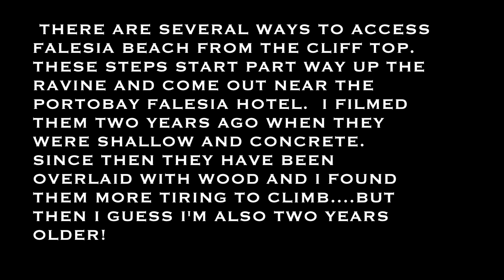PortoBay Falesia Hotel - climbing the steps from Falesia beach 2019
The steps are now all wooden and quite steep with several resting benches.  They come out on the road next to the Portobay Falesia hotel.  If you are a guest at the hotel you can gain access to the hotel grounds before you reach the road.